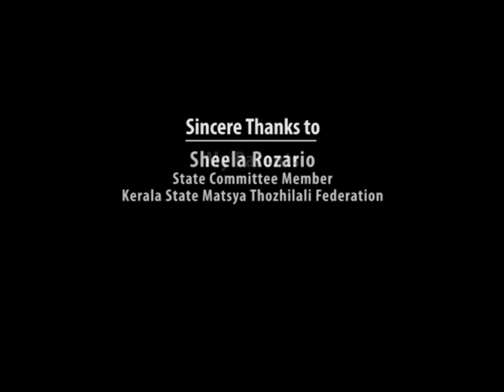Mermaid's Tale - A Documentary on Fisherwomen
A documentary on the daily struggles of fisherwomen in Kerala.

Script, Narration, Direction - Anju S. Kumar